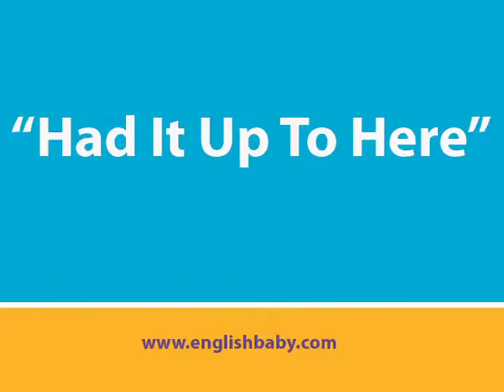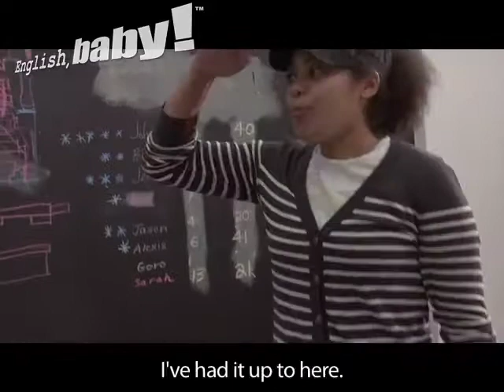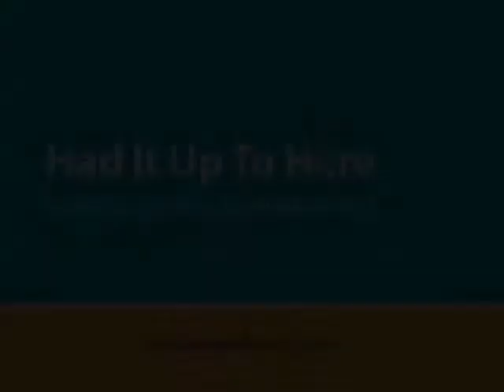Angry English lesson - Had It Up To Here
Marni asks Beren to stay late work and Beren tells her that she's had it up there. This is episode 146 of As the World Learns, the soap opera that helps you learn English on English, baby!